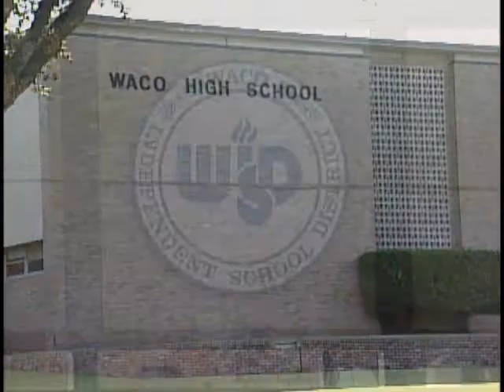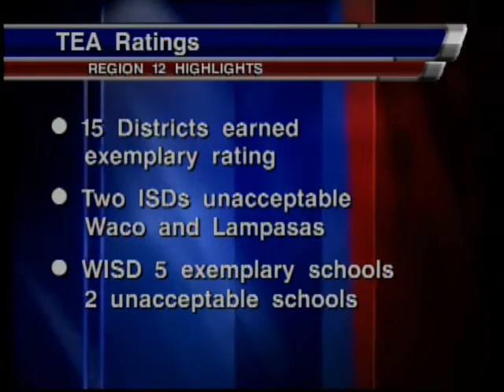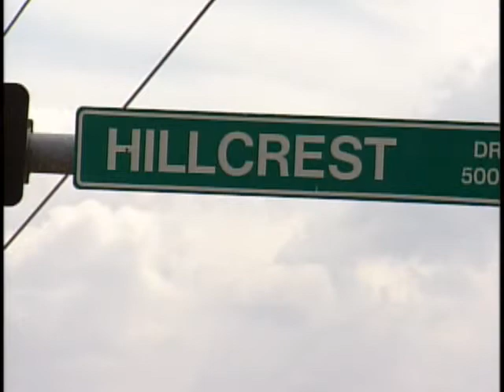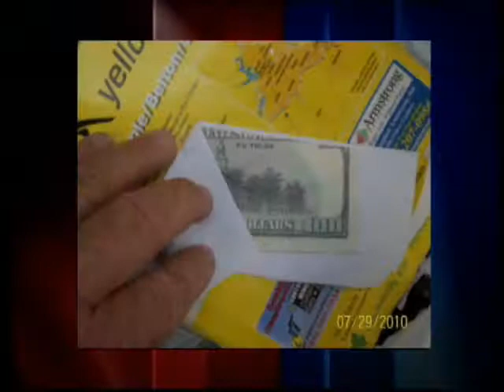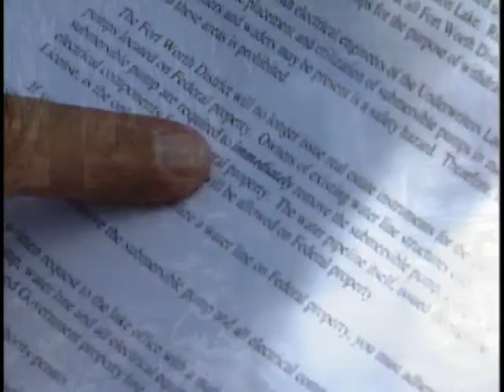STEPHEN 7_30.wmv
Running Audio